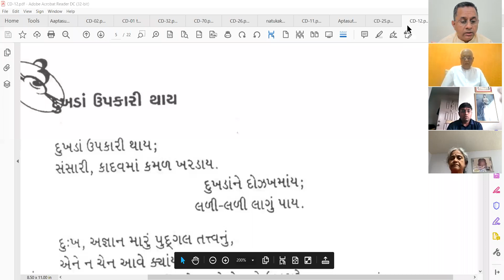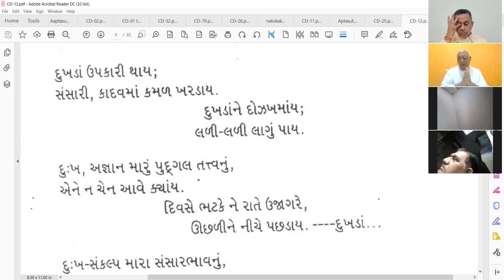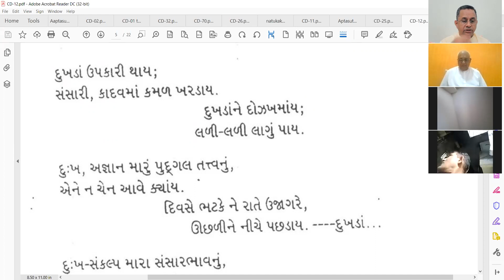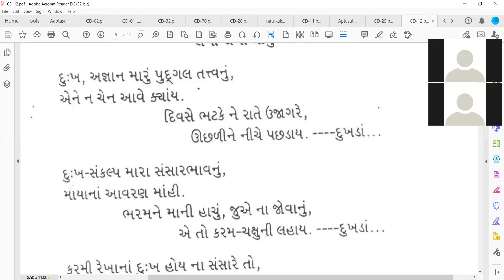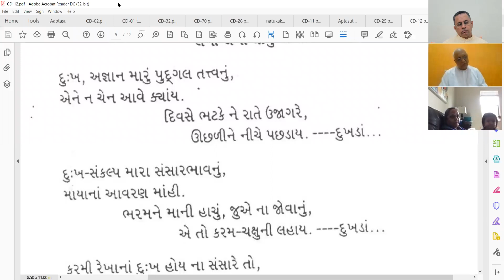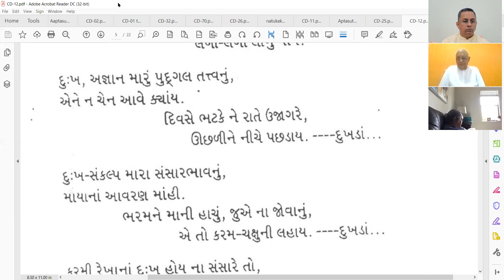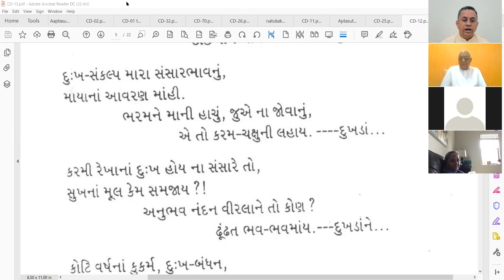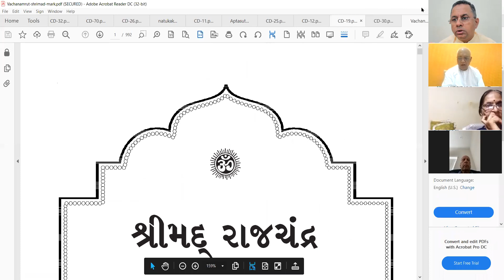26 Aug 2021 Dada Bhagwan JSS Aptaputra Pradipanandji 1930hr Gujarati Pad Satsang from India